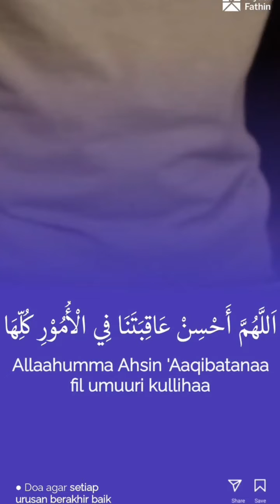ANAK MUDA HARUS MANDIRI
Mengembangkan sifat mandiri adalah sesuatu yang sangat dianjurkan dalam Islam, termasuk bagi anak muda. Keteladanan Nabi Muhammad S.A.W. sebagai sosok yang mandiri dan tangguh memberikan inspirasi bagi umat Muslim, terutama generasi muda, untuk menjadi pribadi yang berdaya, bertanggung jawab, dan mampu menghadapi tantangan hidup dengan semangat yang tinggi.

Berikut adalah beberapa aspek mandiri yang dapat dicontoh dari Nabi Muhammad S.A.W.:

Kemandirian dalam kehidupan spiritual: Nabi Muhammad S.A.W. memiliki hubungan yang kuat dengan Allah SWT melalui ibadah dan hubungan pribadi. Ia adalah teladan dalam ketaatan kepada Allah, menjalankan shalat, membaca Al-Quran, dan berdoa secara rutin. Anak muda dapat meniru sikap ini dengan memperkuat hubungan pribadi dengan Allah melalui ibadah dan refleksi spiritual.

Kemandirian dalam mencari ilmu: Nabi Muhammad S.A.W. merupakan pencari ilmu yang gigih. Ia mendorong umat Muslim untuk mencari pengetahuan, baik agama maupun dunia. Anak muda bisa mengikuti jejak beliau dengan memperluas pengetahuan mereka melalui pendidikan formal, membaca buku, mengikuti kursus, dan memanfaatkan sumber-sumber pengetahuan lainnya.

Kemandirian dalam mengambil keputusan: Nabi Muhammad S.A.W. adalah pemimpin yang bijaksana dan berpikiran jernih. Beliau mengajarkan umat Muslim untuk bertanggung jawab atas pilihan dan keputusan mereka sendiri. Anak muda perlu mengembangkan kemampuan kritis dan pemikiran mandiri untuk mengambil keputusan yang tepat dalam kehidupan mereka, dengan berpegang pada prinsip-prinsip agama dan nilai-nilai yang baik.

Kemandirian dalam mencari nafkah: Nabi Muhammad S.A.W. juga menekankan pentingnya usaha dan kerja keras dalam mencari nafkah yang halal. Beliau memperlihatkan contoh dengan bekerja sebagai pedagang sebelum diangkat menjadi Nabi. Anak muda harus mendorong diri mereka untuk menjadi mandiri secara ekonomi dengan mengembangkan keterampilan, mencari pekerjaan yang layak, atau bahkan menjadi wirausaha.

Kemandirian dalam menjalani kehidupan sehari-hari: Nabi Muhammad S.A.W. adalah contoh utama dalam menjalani kehidupan sehari-hari dengan kemandirian. Ia mengurus dirinya sendiri, membantu istri-istrinya dalam pekerjaan rumah tangga, dan menjalankan tanggung jawabnya dengan penuh dedikasi. Anak muda dapat meneladani sikap ini dengan menjadi mandiri dalam mengatur kehidupan sehari-hari, melaksanakan tugas-tugas mereka, dan menghormati tanggung jawab sosial.

Namun, perlu diingat bahwa kemandirian yang ditekankan dalam Islam juga harus diimbangi dengan sikap kerja sama, kepedulian terhadap sesama, dan bantuan kepada orang lain. Islam mengajarkan pentingnya saling tolong-menolong dan berbuat kebaikan kepada orang lain.

Dengan mengambil teladan dari Nabi Muhammad S.A.W., anak muda dapat mengembangkan sifat mandiri yang kuat, sehingga mereka dapat menjadi individu yang lebih produktif, berdaya, dan berguna bagi agama, keluarga, dan masyarakat.